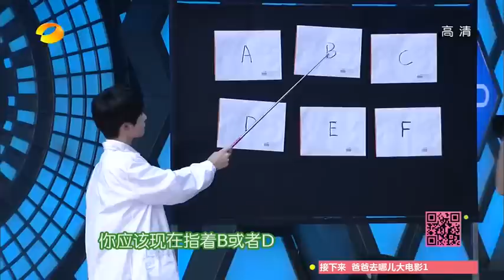[TFBOYS CUT] [Happy Camp RAW] Thiên Thiên tại Trạm thí nghiệm Aaaa [04-04-2015]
Cre: 湖南卫视
[TFBOYS CUT] [Happy Camp] Thiên Thiên tại Trạm thí nghiệm Aaaa